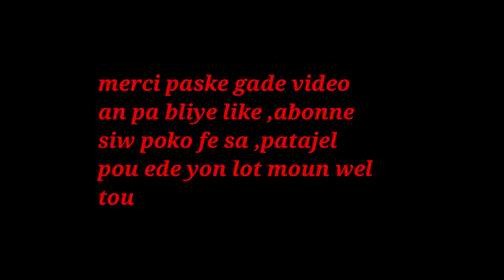KOMAN OU KA PREPARE MANJE POU BEBE OU KI PLEN BENEFIS POU SANTEL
klike sou link sa pouw we pati 1 an KOMAN OU KA PREPARE MANJE POU BEBE OU KI PLEN BENEFIS POU SANTEL